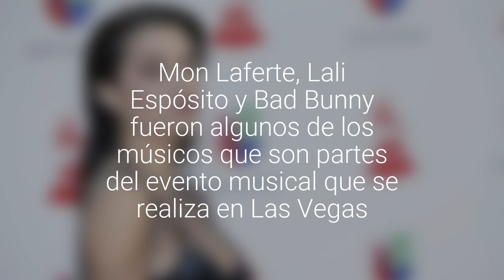[FOTOS] Estrellas de la música pasaron por la alfombra roja de los Grammy Latino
Mon Laferte, Lali Espósito y Bad Bunny fueron algunos de los músicos que son partes del evento musical que se realiza en Las Vegas.